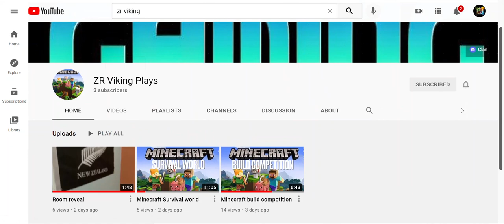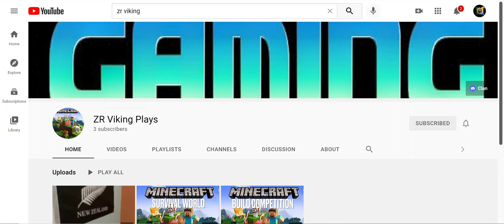Shoutout to ZR Viking Plays